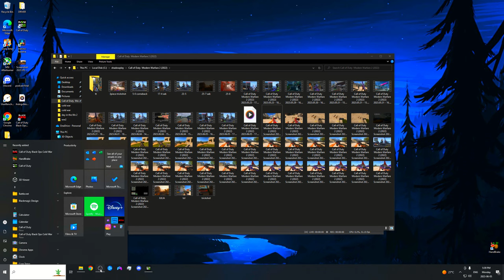Trash Talker Begs for 1v1 and gets HUMILIATED..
In today's video I ran into some Trash Talkers and let's just say it didn't end well for them.. they were humiliated.